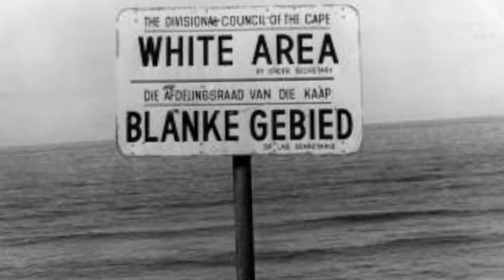NELSON MANDELA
Nelson Mandela um grande Líder para a Historia da África e do Mundo. Conheça um pouco sobre sua trajetória de vida.